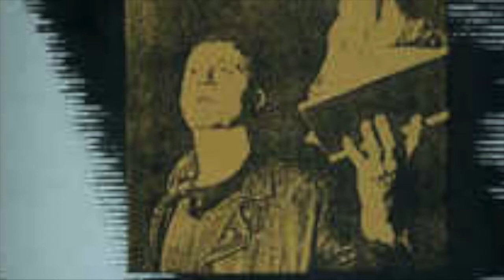The Justice League of America - Car Bomb - LP 1989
UK 3rd wave of Goth. There were the smooth sounding bands like ROSETTA STONE and the dirtier bands like M4 ALICE, EVERY NEW DEAD GHOST or SINS OF THE FLESH and THE JUSTICE LEAGUE OF AMERICA, who came from KEWSTOK-area and become one of the most important bands on the PLASTIC HEAD label. Heavily influenced by PLAY DEAD, KILLING JOKE and early NEW MODEL ARMY and like M4 ALICE, EVERY NEW DEAD GHOST or SINS OF THE FLESH on the PLASTIC HEAD LABEL.